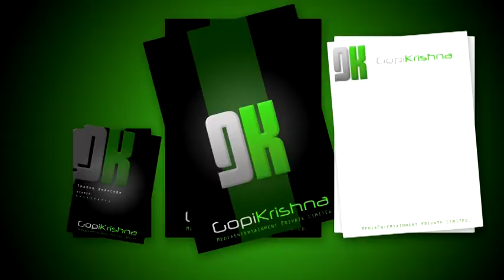HP Space Audition Tharun Bhascker 1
My Audition for Hpspace.com